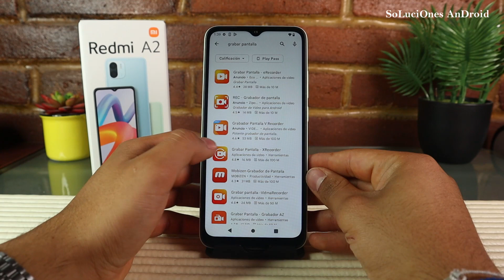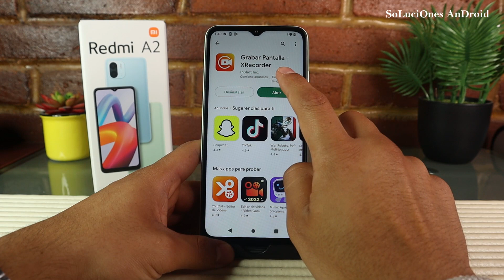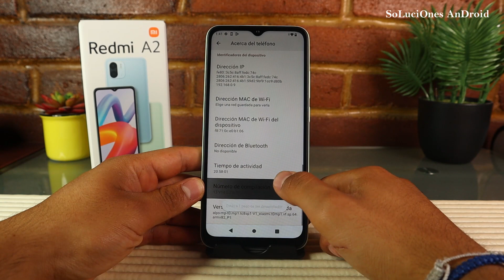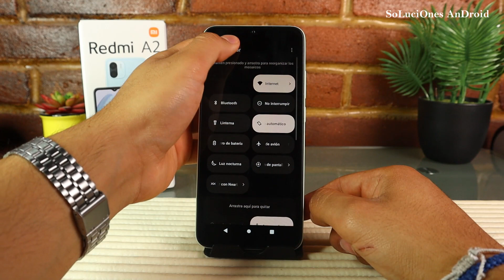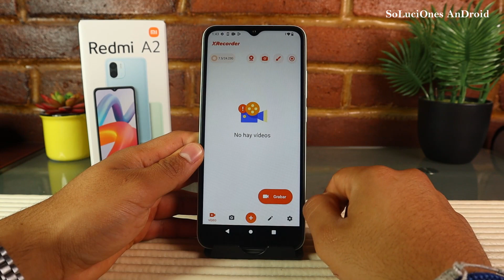SOLUCION!! Funcion no disponible | Redmi A2 A2+ Como grabar pantalla??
💥Redmi A2 en Amazon!

Desgraciadamente Redmi no incluyo el grabador de pantalla en este dispositivo de gama de BAJA, por lo que nos vemos en la necesidad de hacer es video tutorial para enseñarte como poder como poder descargar el grabador de pantalla oficial de Samsung y poder activarlo en tu Redmi A2.